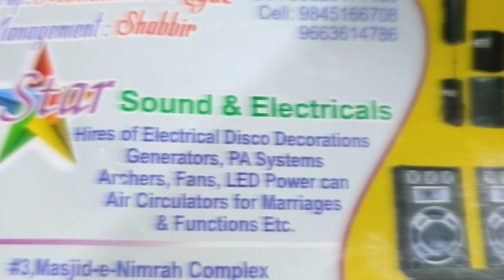Ya Khwaja Garib Nawaz Chand Nizami Bandhu program in Mulbagal